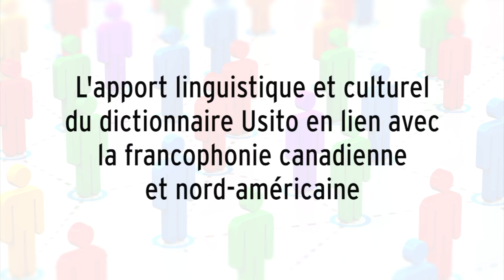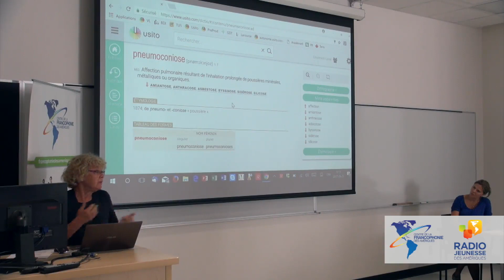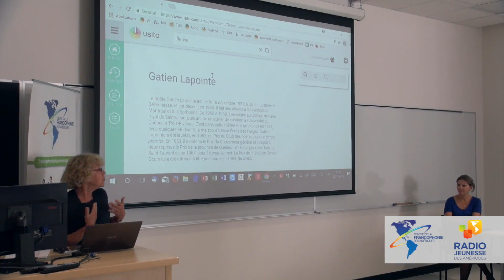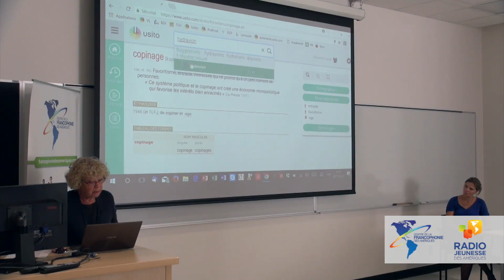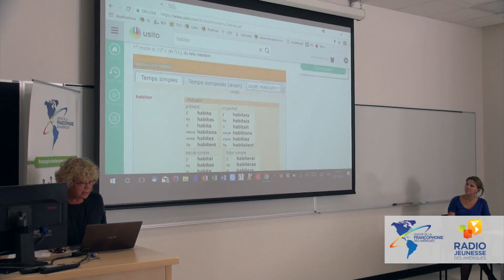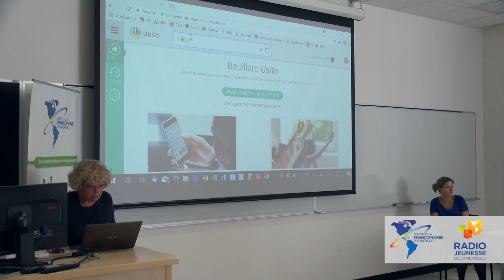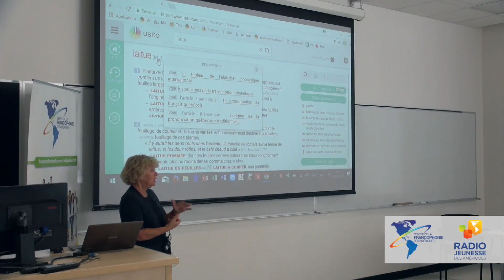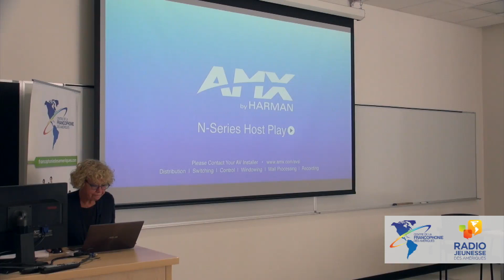CEFAN 2017- Hélène Cajolet-Laganière, L’apport linguistique et culturel du dictionnaire USITO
L’apport linguistique et culturel du dictionnaire USITO en lien avec la francophonie canadienne et nord-américaine

Conférence de Hélène Cajolet-Laganière, professeure associée au département de lettres et communications de l'Université de Sherbrooke,  donnée dans le 21 septembre 2017 cadre du séminaire de la Chaire pour le développement de la recherche sur la culture d'expression française en Amérique du Nord (CEFAN).